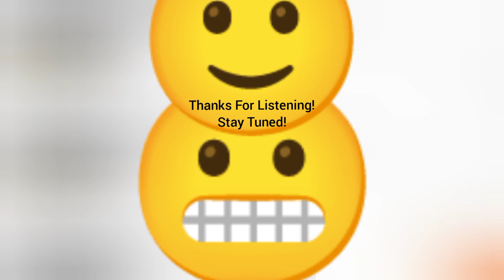New Song: THE LORD ALMIGHTY! - Ft. Mikey Chow!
This is my new song!

As always.. CHEERS AND CHOE EVERYONE!

-CHOW